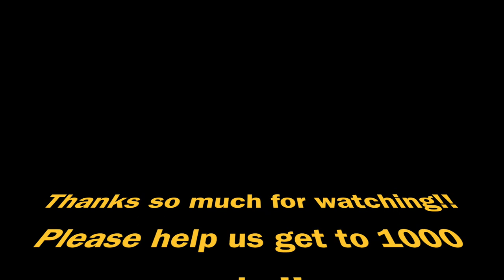CATS SLIP ON FLOOR!!! OMG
OMG